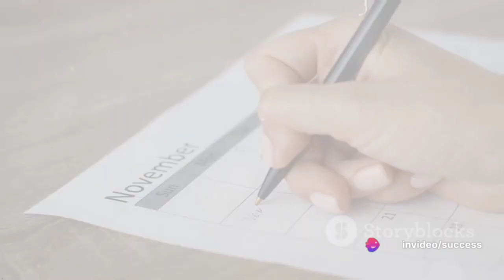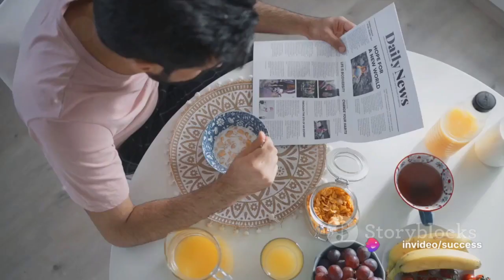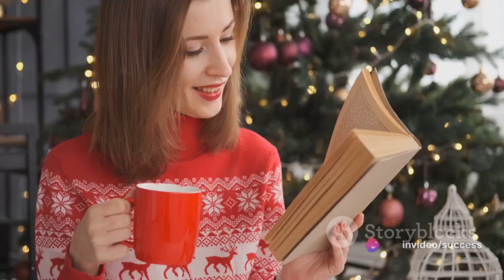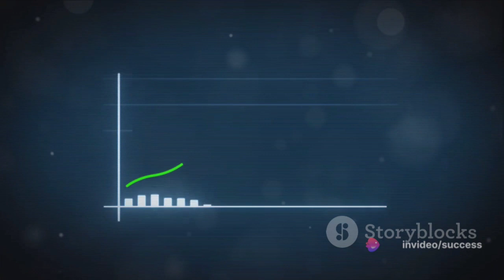Productivity Secrets Of Successful People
Ever wonder how the world's most successful people start their day? Discover the game-changing morning rituals and productivity secrets that have propelled CEOs, entrepreneurs, and influencers to the top of their game. From miracle morning routines to the ultimate time-management strategies, this video unveils the powerful habits that can transform your life! Don't miss out on unlocking your full potential. And guess what? This video is a magical collaboration between AI and human creativity! 🤝